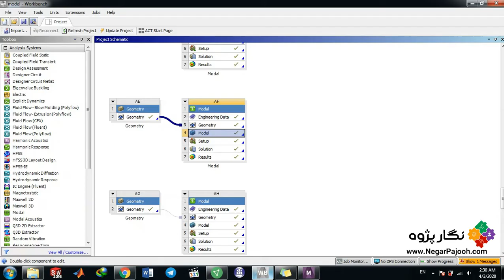Modal Analysisنگارپژوه :: آنالیز مودال پوسته منحنی شکل